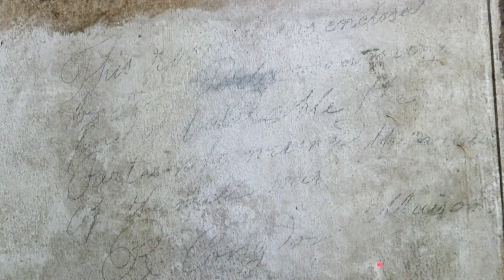Vergessener Durchgang im britischen Parlament wiederentdeckt | AFP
Lange war er vergessen, nun wurde er wiederentdeckt: Bei Renovierungsarbeiten im britischen Parlament in London wurde ein Durchgang aus dem 17. Jahrhundert wiedergefunden.